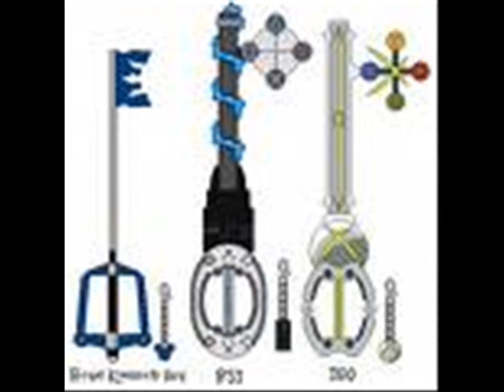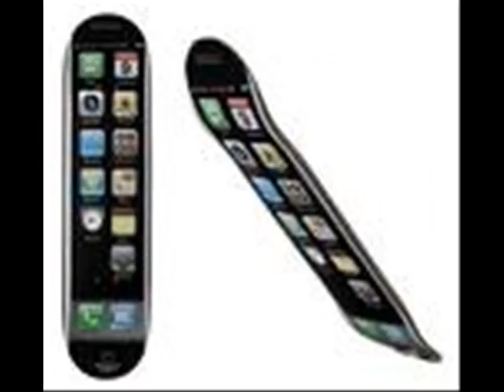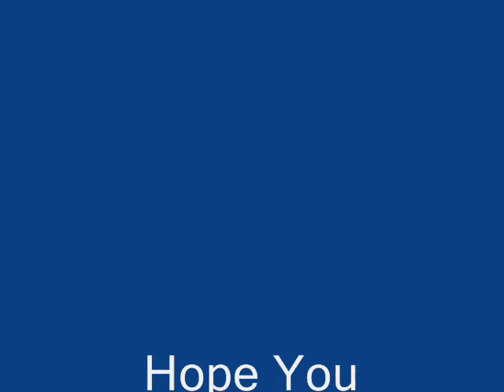Mixcraft song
Just somthing i created using Mixcraft